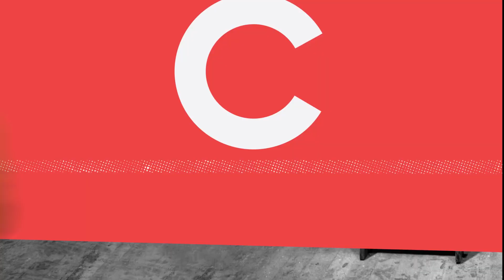Lucas Selfie nos bastidores do StandUpNoComedy - Thiago Carmona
O StandUpNoComedy está com novos episódios e dessa vez quem recebe a tarefa de invadir os bastidores e tocar o terror é o Lucas Selfie!

StandUpNoComedy também está disponível no aplicativo Comedy Central Play. O melhor do conteúdo do canal disponível em seu bolso!